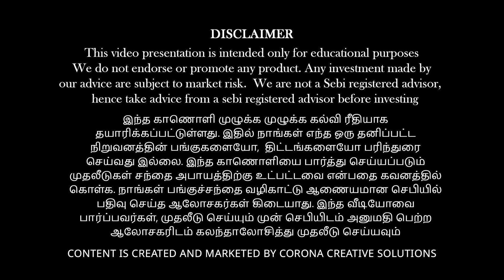MIT Report: AI Hype vs Reality | Great Gen AI Divide | Google Gemini vs ChatGPT vs Perplexity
The MIT report on the “Great Gen AI Divide” reveals why 95% of companies investing in AI see no returns, and why only 5% of vendors will truly win. In this video, we break down what it means for investors, the NASDAQ correction, and how Google Gemini, Microsoft Copilot, ChatGPT, and Perplexity are competing for dominance.

🔑 Key Insights Covered:
- Why $30–40 billion in AI spend shows no ROI
- Why broad AI tools are failing, and targeted enterprise AI is winning
- Google Gemini vs Microsoft Copilot vs ChatGPT vs Perplexity
- Hidden ROI opportunities in back-office automation (compliance, finance, BPO elimination)
- The next 12–18 months: separating hype from durable winners

📌 Stay till the end for Anand’s analysis on AI adoption at the enterprise vs personal level, and what it means for investors going forward.

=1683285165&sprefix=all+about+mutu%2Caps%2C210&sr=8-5